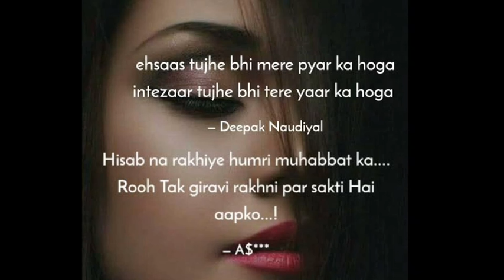Ehsaas tujhe bhi mere pyaar ka hoga/kuch log bahut yaad ate hai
Fy series presenting

Ehsaas tujhe bhi mere pyaar ka hoga
song

To Get fy series official product from

 Amazon's to get click this link👉 for

oppo F19 Pro phone📱

Canon DSLR camera 📷